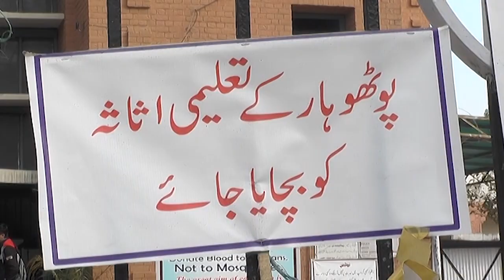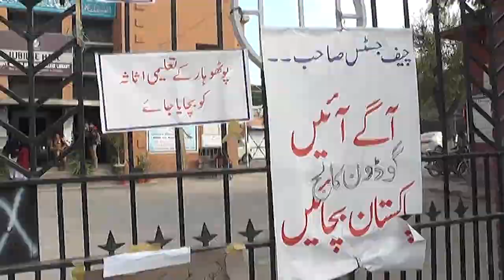Historical Rawalpindi Gordon College students protest against privatization | EPI News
Historical Rawalpindi Gordon College students protest against privatization